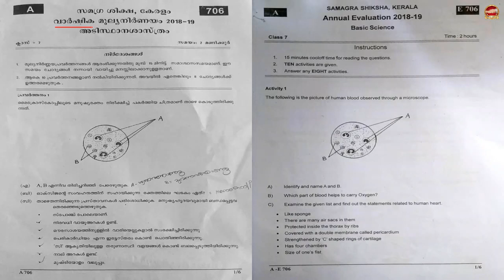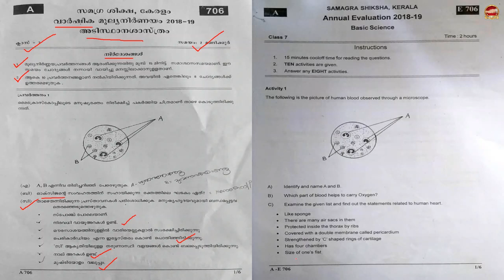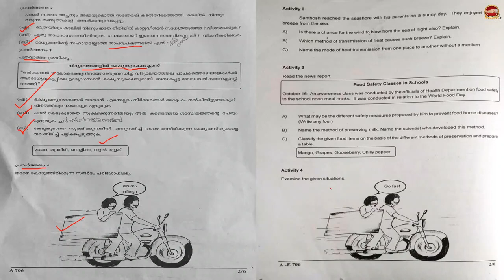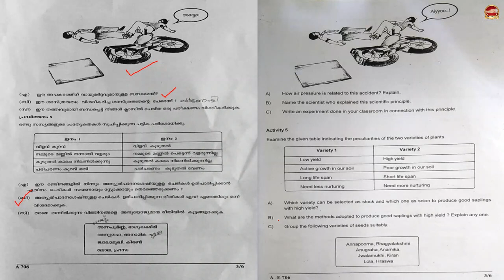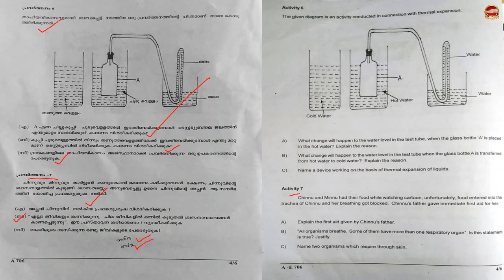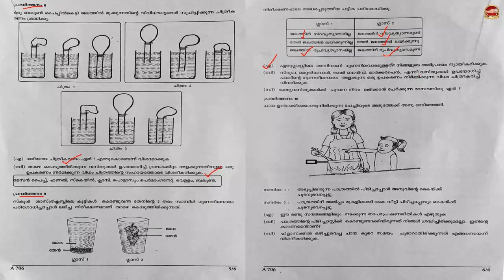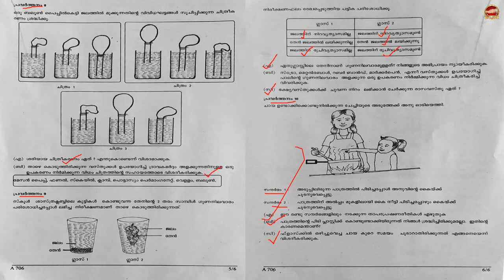Class 7 Basic Science Final Exam | Std 7 Basic Science Annual Examination 2023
Class 7 Malayalam II Chapter 1  P1

Class 7 Malayalam II Chapter 1  P2

Class 7 Malayalam II Chapter 1  P3

Class 7 Malayalam II Chapter 1  P4

Std 7 Basic Science Unit 1 Malayalam Medium

Std 7 Basic Science Unit 1 English Medium

Std 7 Basic Science Unit 2 Malayalam Medium

Std 7 Basic Science Unit 3 Malayalam Medium

Std 7 Basic Science Unit 4 Malayalam Medium

Std 7 Basic Science Unit 5 Malayalam Medium

Std 7 Social Science Unit 1 Malayalam Medium

Std 7 Social Science Unit 2

Std 7 Social Science Unit 3

Std 7 Social Science Unit 4

Std 7 Social Science Unit 5

Std 7 First Terminal Examination

Std 7 Basic Science Second Term Exam

Std 7 English Second Term Exam

Std 7 Social Science Second Term Exam

Std 7 Malayalam I Second Term Exam

Std 7 Malayalam Final Exam

Std 7 Social Science Final Exam

Std 7 Social Science First Term Exam
Std 7 Mathematics First Term Exam
Std 7 Malayalam II First Term Exam
Std 7 Malayalam I First Term Exam
Std 7 Basc Science First Term Exam
Std 7 Hindi First Term Exam